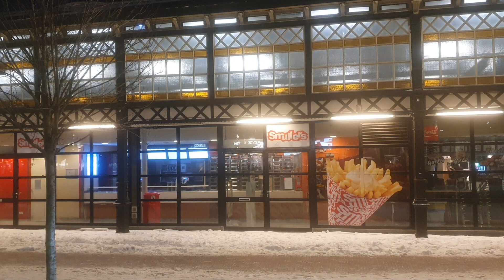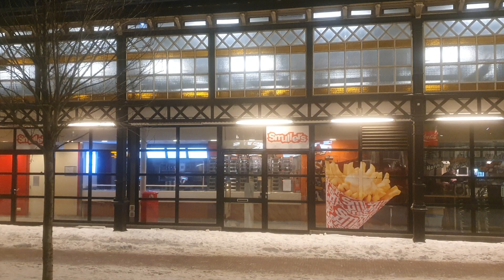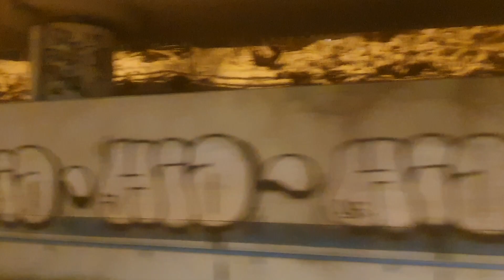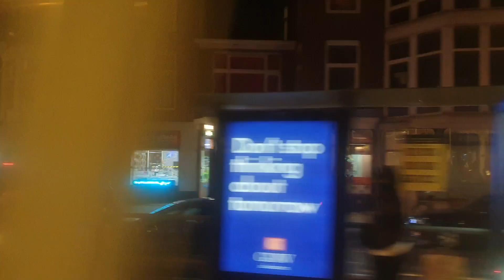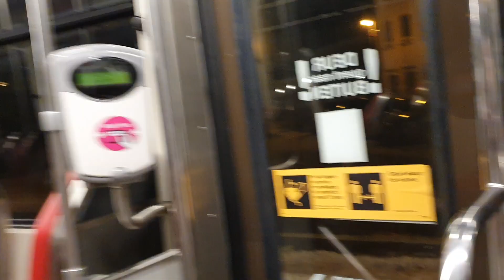HTM Tramlijn 11 - 12 Scheveningen Haven - Station Den Haag HS - Den Haag Duindorp | HTM GTL8 3124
Tram 11 Rijdt van ( Scheveningen Haven ) Strandweg via de Tramhaltes Vuurbaakstraat Duinstraat Doornstraat Statenlaan Willem de Zwijgerlaan Boreelstraat Houtrust Groot Hertoginnelaan Laan van Meerdervoort Weimarstraat Loosduinseweg Delftselaan Haagse Markt Hoefkade Wouwermanstraat Jacob Catsstraat Station Hollands Spoor naar eindbestemming ( Station Den Haag HS ) Rijswijkseplein

Tram 12 Rijdt van ( Station Den Haag HS ) Rijswijkseplein Via de Tramhaltes Station Hollands Spoor Jacob Catsstraat Wouwermanstraat Hoefkade Haagse Markt Delftselaan Paul Krugerplein Loosduinseweg Cartesiusstraat Weimarstraat Copernicusplein Fahrenheitstraat Goudenregenstraat Goudenregenplein Sportlaan Doctor van Welylaan Tholensestraat naar eindbestemming ( Den Haag Duindorp ) Markenseplein